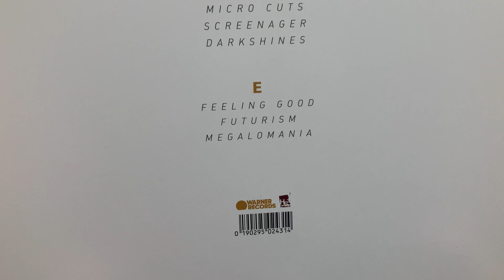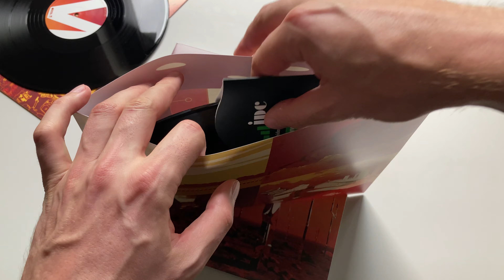Muse - Origin Of Symmetry - XX Anniversary RemiXX | Vinyl unboxing and more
New re-issue of the 2001 classic Muse album - sounds promising.
Vinyl edition of it - sounds even better.
We are going to take a look at the XX Anniversary RemiXX edition. Enjoy!

00:00 Unboxing of Origin Of Symmetry
02:36 Vinyl rip